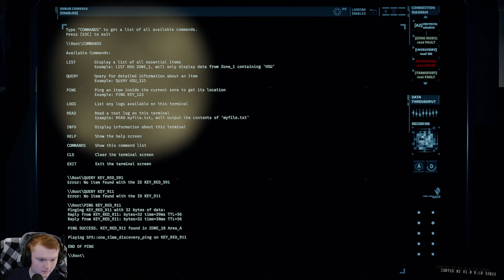T̴h̴e̴r̴e̴ ̴a̴r̴e̴ ̴m̴o̴n̴s̴t̴e̴r̴s̴ ̴i̴n̴ ̴t̴h̴e̴ ̴d̴a̴r̴k̴ (GTFO #1)